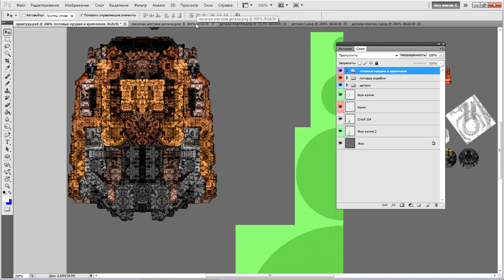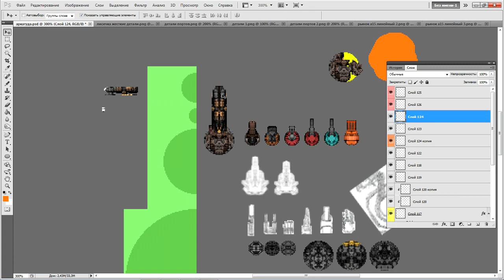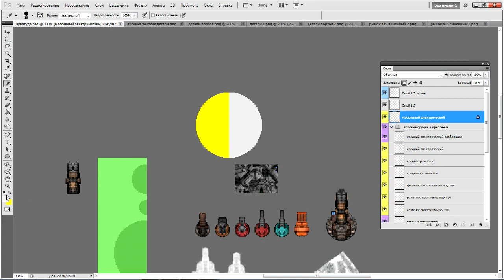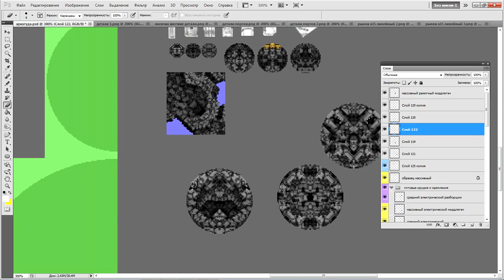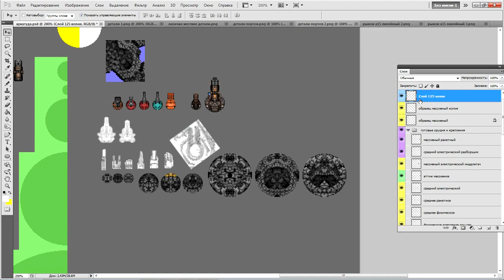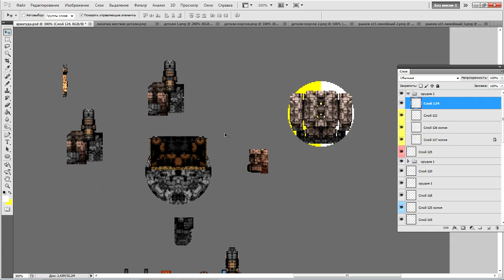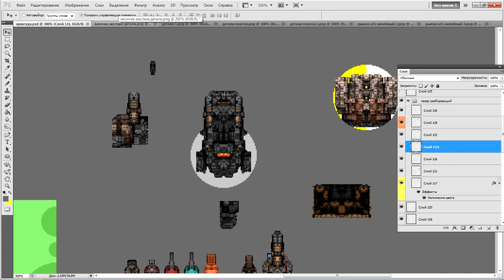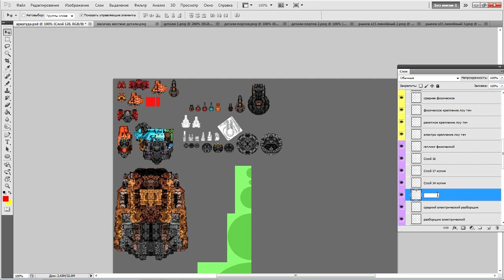starsector spriting timelapse: electric disassemble, medium and massive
6x speed, fractal program - Mandelbulb3Dv172

Timecode:
0:00 medium robber
3:42 massive mounts
9:20 massive low-tech disassembler-stove